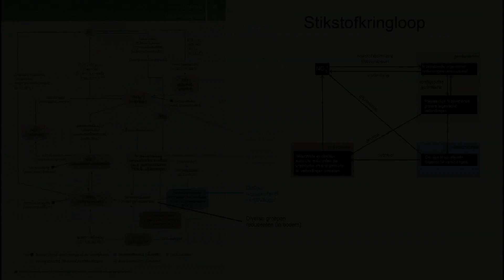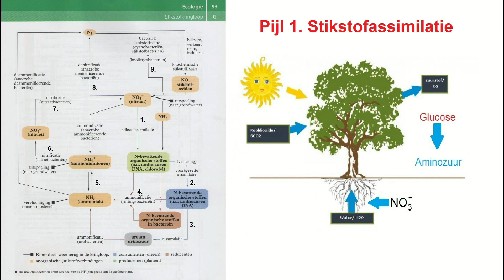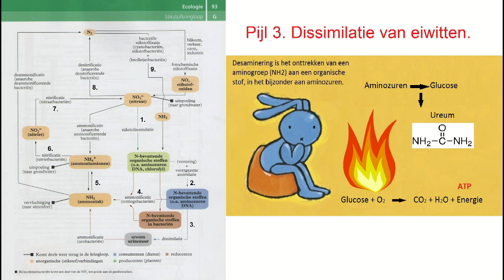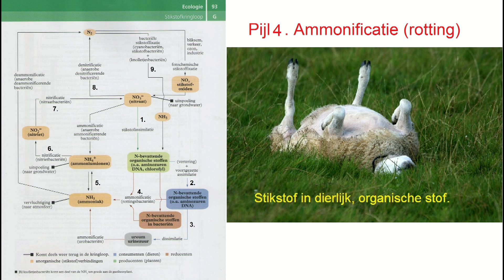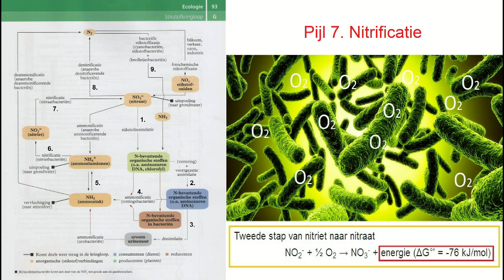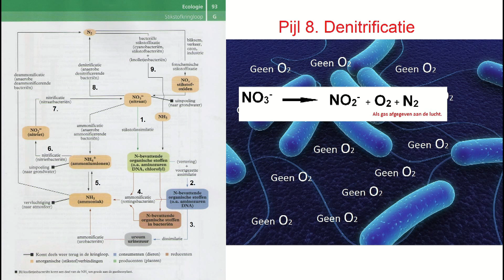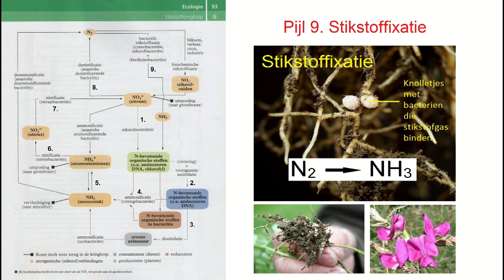BiNaS-tabel 93G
In deze video bespreken we tabel 93G van BiNas. In deze video wordt besproken door welke compartimenten stikstof stroomt in het ecosysteem. Wat de rol is van de producenten, consumenten en reducenten in de stikstofkringloop. Ook worden de verantwoordelijke metabole processen besproken.